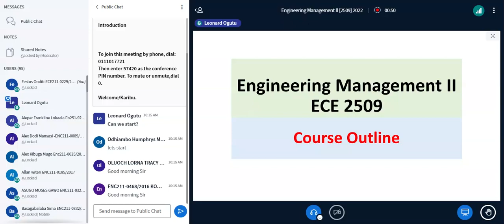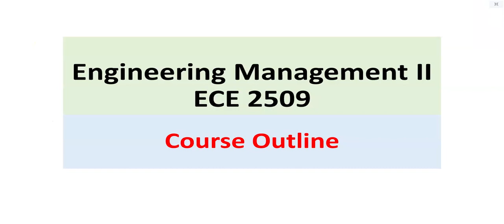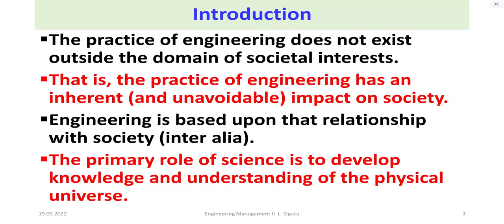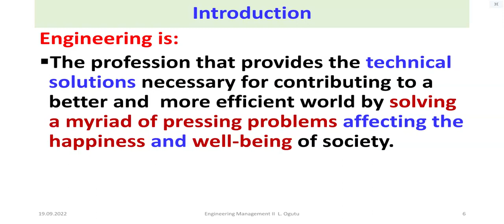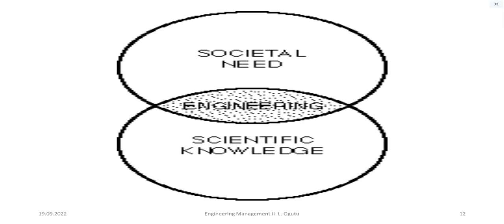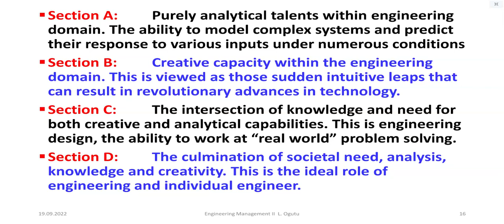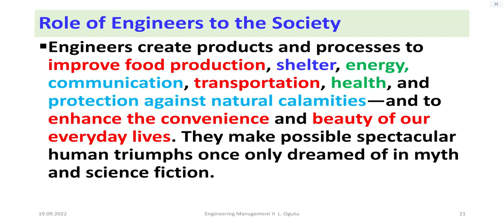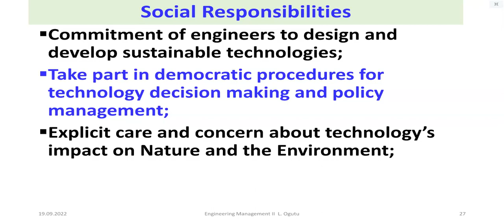Engineering Management II: Introduction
If you want PART 2 of the Class, follow this

At Artbookstudio, we offer classes in Civil Engineering Management for students and professionals. This is a very important part of civil and structural engineering. It has a wide range of applications, and is a very popular career option for students.

Our goal is to provide each client with a high quality Engineering Designs and Structures, on time and within budget. We also provide a wide range of services in other areas of engineering, including civil, structural, geotechnical, environmental, and many others.

civil engineering practice

Lecture by : Dr. Leonard Ogutu

civil engineering practice
civil engineering practice questions
civil engineering practice lesson 1